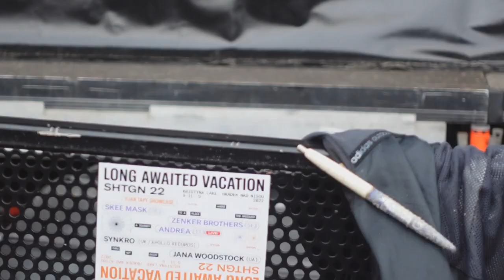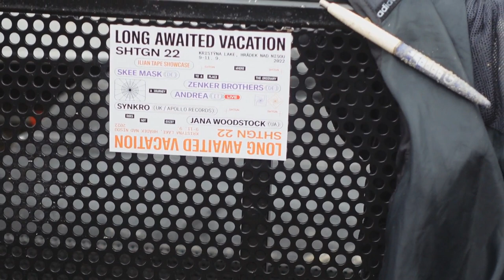Gabrielle Kwarteng @ Nachtdigital Escape to Olganitz 2022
Gabrielle Kwarteng @ Nachtdigital Escape to Olganitz 29.07.22

- Lineup:

AGY3NA
Bambounou
Cyan85
DJ Mell G
Evan Baggs
Franziska Berns
Gabrielle Kwarteng
I$A
Jennifer Cardini
Job Jobse
Manamana
Mor Elian
Naitwa
Palms Trax
Roman Flügel presents Tracks on Delivery LIVE
Roza Terenzi
Sam Goku
Sedef Adasi
Solar
THC
Tijana T

Ambiente Floor // Senke
50PHIE
Anna Malysz
Birne
BUN
Eva Porating
Finnçois
Half MON
karete bu
Mor Wen
MDMK
Music for Human People (enelRAM, Jenst, Miami Müller)
Philipp Rmke
Psj
Sanjin
Scherbert